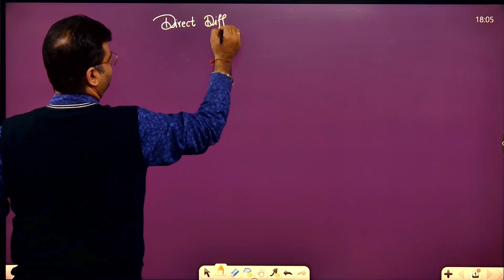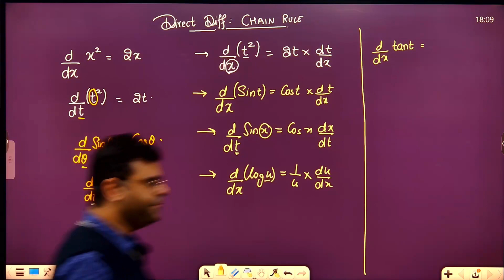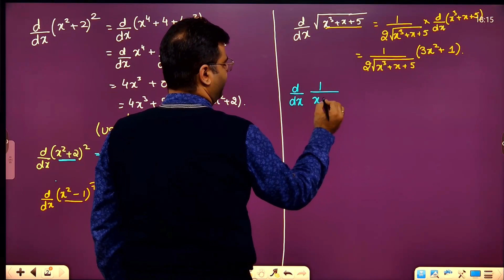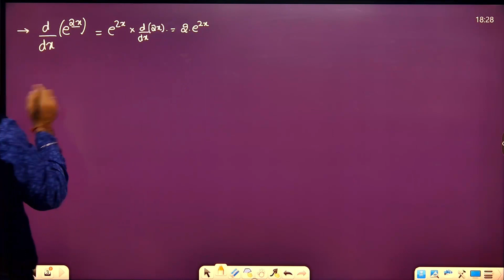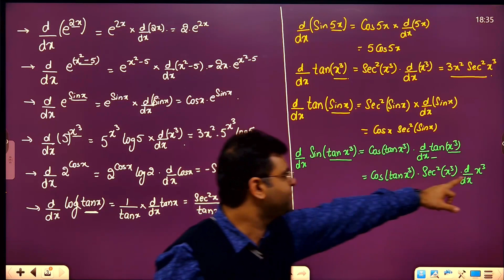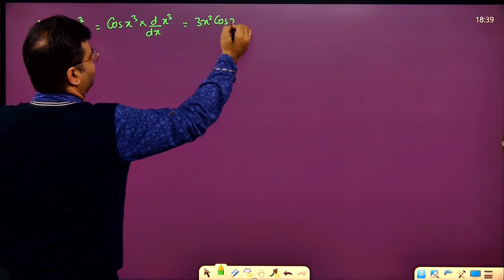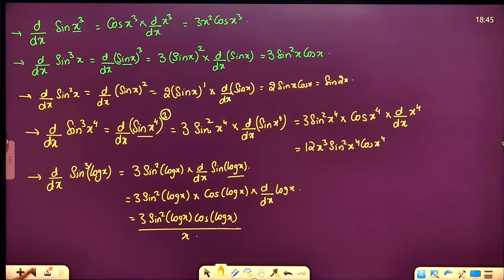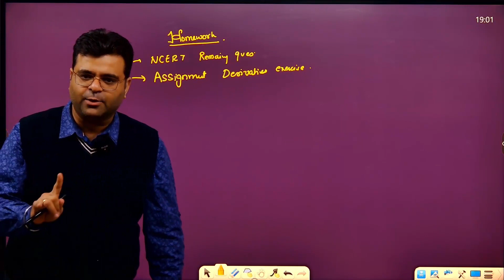17 Chain Rule Lecture 1